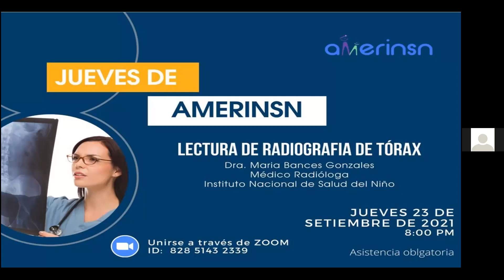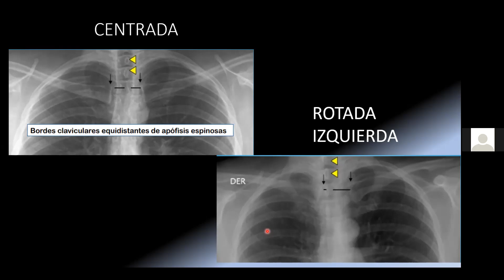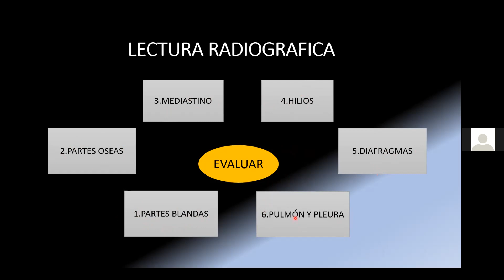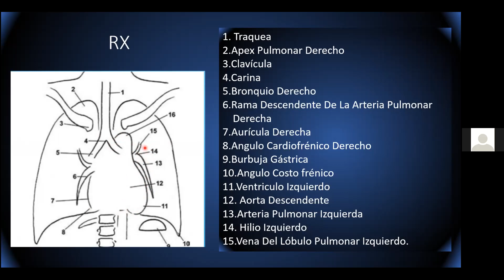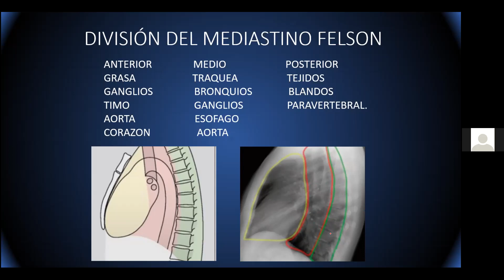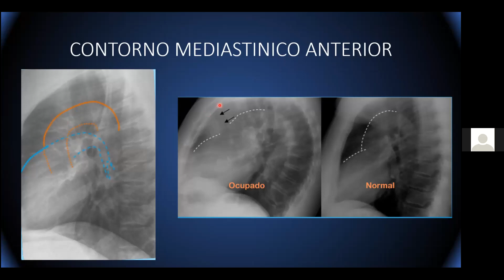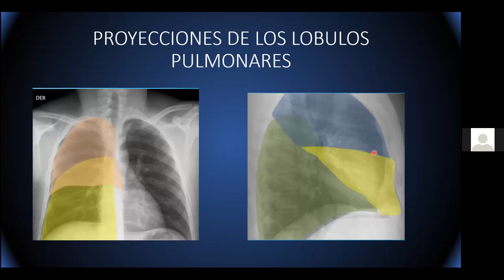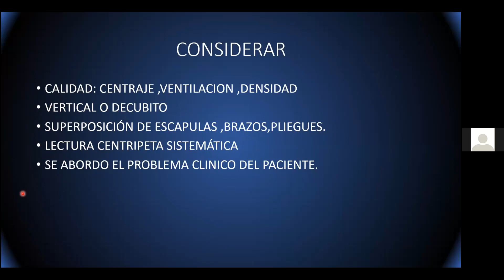LECTURA DE RADIOGRAFIA DE TÓRAX. Dra Bances, medico radióloga